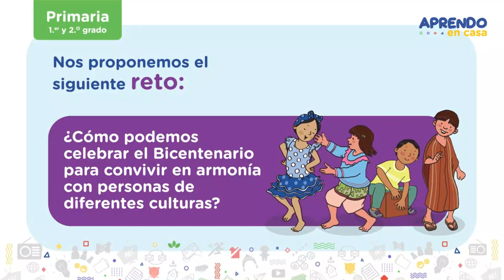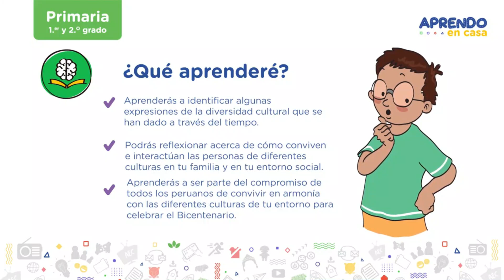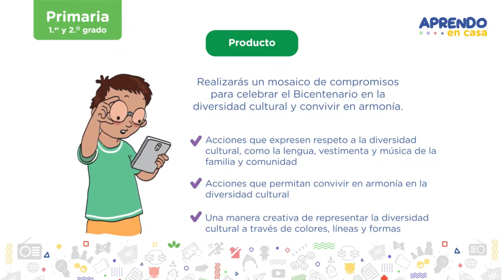MINEDU Presentación Celebramos el bicentenario en armonía con nuestra diversidad cultural 1ºy2º grad